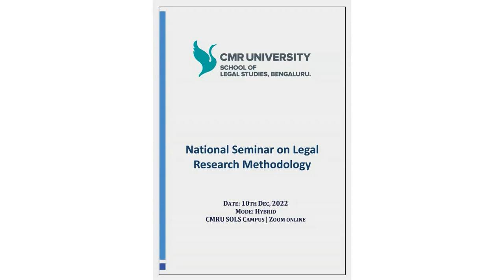National Seminar on Research Methodology, 2022 - Session 3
Resource Person: Prof. (Dr.) T. V. Subba Rao, Professor-Emeritus, Vivekananda School of Law and Legal Studies, Former Professor, NLSIU Bangalore.